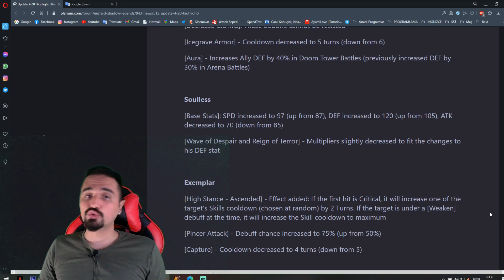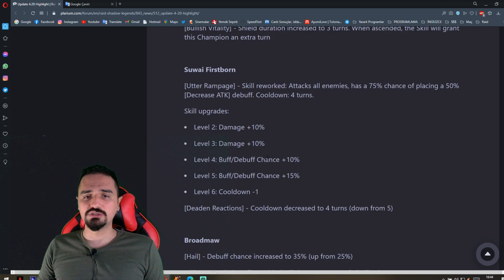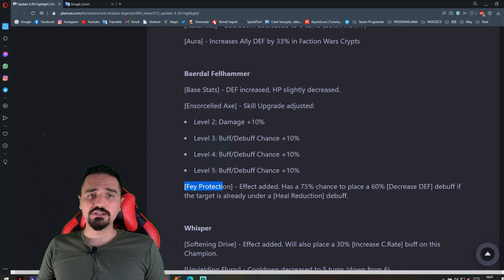HİÇLİK ŞAMPİYONLARINA BUFF YAĞMURU | Raid: Shadow Legends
Herkese selamlar, açıklamaya göz atmayı unutmayın!

Twitch'den hala takip etmediniz mi??